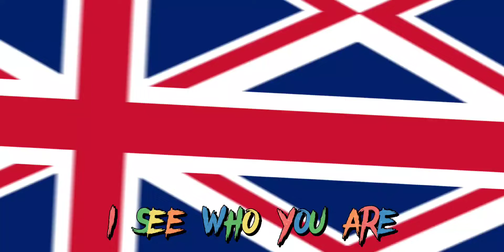I see who you are... You are my enemy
Created with CapCut